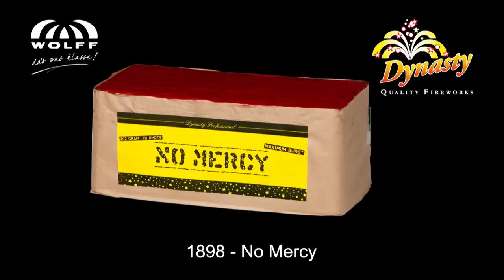Wolff Vuurwerk: 1898 No Mercy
72 felle knallen werken zich naar een turbo climax. Maximale burst!